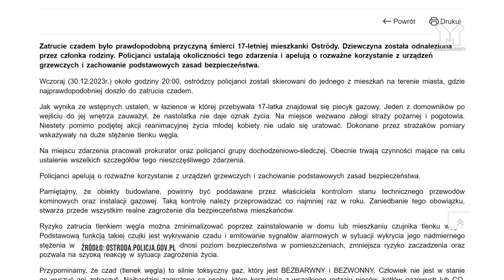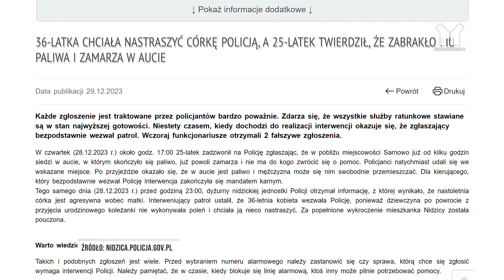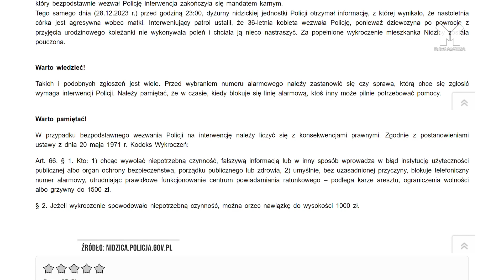NIESTANDARDOWE INTERWENCJE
Koniec roku i początek nowego bogate były w niestandardowe interwencje. Prezentujemy aktualności KPP Ostróda, KPP Działdowo i KPP Nidzica...